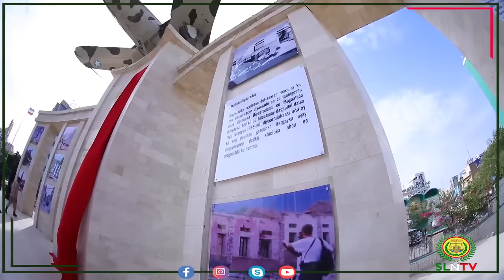Madaxweynaha JSL oo Ganafka Ku Dhuftey Hadalo Ka Soo Yeedhay Madaxa Mugdisho iyo Jabuuti.